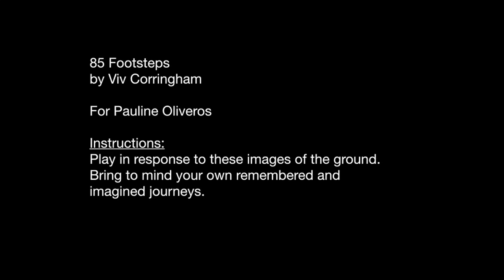85 Footsteps by Viv Corringham